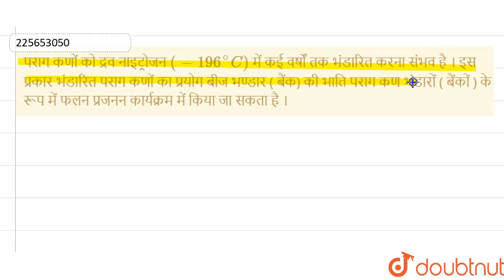पराग कणों को द्रव नाइट्रोजन (-196^@ C) में कई वर्षों तक भंडारित करना संभव है । इस प्रकार भंडारित...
पराग कणों को द्रव नाइट्रोजन (-196^@ C) में कई वर्षों तक भंडारित करना संभव है । इस प्रकार भंडारितपराग कणों का प्रयोगबीज भण्डार ( बैंक) की भाति पराग कण भंडारों ( बैंकों ) के रूप में फलन प्रजनन कार्यक्रम में कियाजा सकताहै ।
Class: 12
Subject: BIOLOGY
Chapter: पुष्पी पादपों में लैंगिक प्रजनन
Board:Madhya Pradesh Board

👉 Have Any Query? Ask Us.